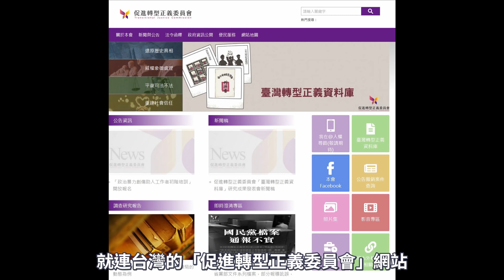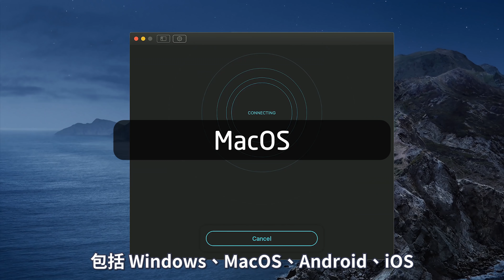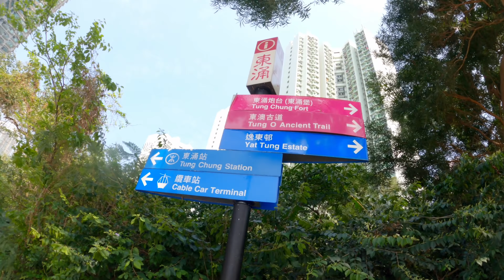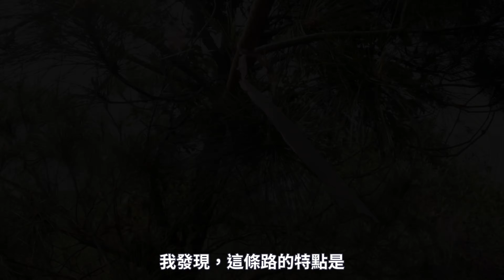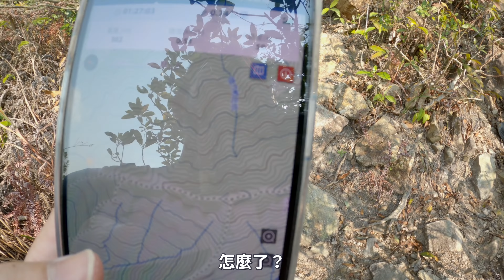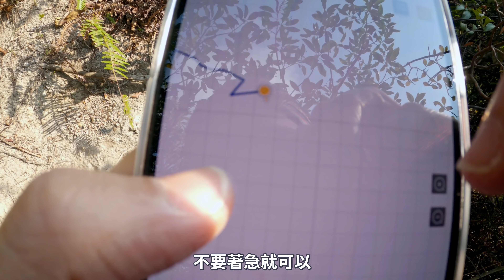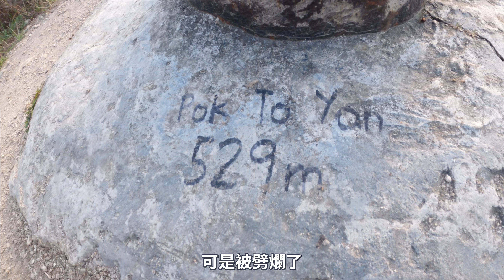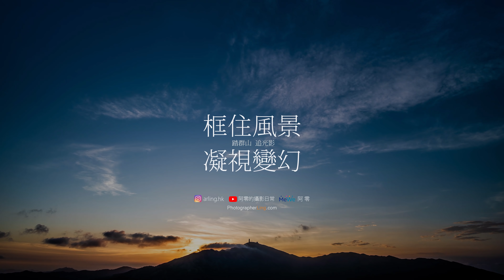【風景攝影】薄刀屻上會龍友 盡覽香港幾戇兜 (ft.@sixfeetdragonfriend ) // 香港戇兜風景 // 香港行山 東涌 薄刀屻 婆髻山（中文字幕）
保護自己，保護家人 ，即裝 SurfShark VPN！
一人購買，全家可用！

突發同 @sixfeetdragonfriend 走左轉東涌薄刀屻，本身諗住個景無咩好睇，結果…

阿零的攝影教室 - 星空風景攝影課 正式開課！

阿零：土生土長香港人。既是攝影師，也是個跨媒體創作者。除了拍照，也創作攝影相關的影片和寫文章，並活躍於不同的交流平台。快來跟我交流吧！

YouTube頻道：定期更新，一起分享攝影的樂趣！
MeWe 專頁：主要用來發佈攝影作品、分享背後故事及心得、刊載文章和資訊。最重要的是和大家的交流～
個人網站：影片、相片、文章集中看！集合了我在不同平台創作的內容，請隨便參觀～